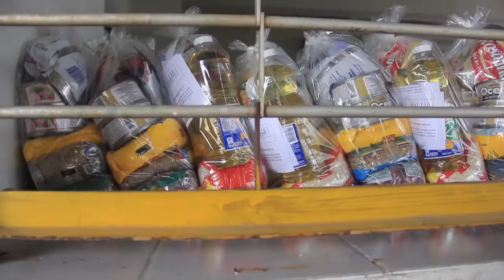Hasta el 21 de abril será la tercera entrega del PAE en la ciudad